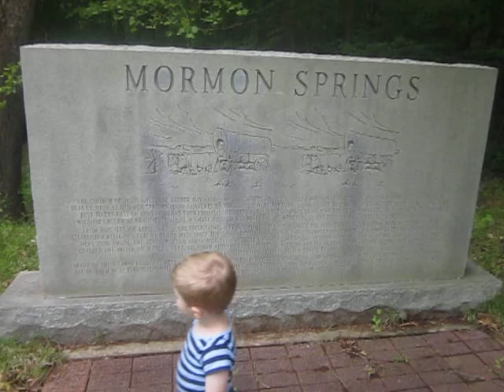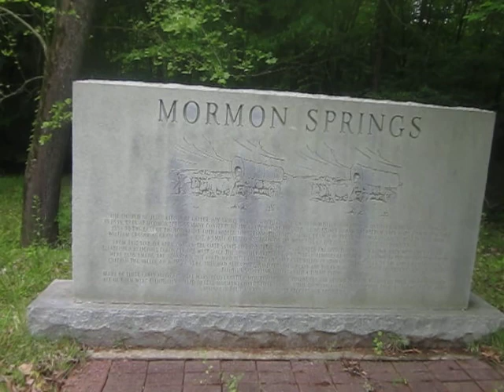Mormon Springs Monument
This monument to the early members of the Church of Jesus Christ of Latter-Day Saints in Mississippi was erected by the Tupelo, MS stake. I recorded this video as a way to record what is inscribed on the monument since it was too big to get a clear picture of the writing. Mormon Springs was where many of the MS saints gathered before heading west to join the main body of the church in their trek West to the Rocky Mountains. My fifth great grandfather James Harmon was one of those early Mississippi pioneers.